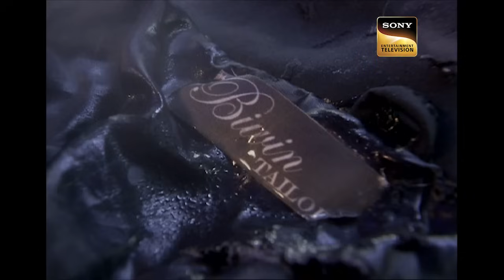क्या एक आत्मा कर रही है Team CID की मदद? | Ghost Stories | 10 Oct 2023 | Full Episode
A spirit is helping Team CID to find the main suspect. One woman can only see that spirit. But Team CID is not ready to believe about in all this. Is it for real that Team CID getting help from a ghost?

à¤•à¥  à¤¯à¤¾ à¤  à¤• à¤†à¤¤à¥  à¤®à¤¾ à¤•à¤° à¤°à¤¹à¥€ à¤¹à¥ˆ Team CID à¤•à¥€ à¤®à¤¦à¤¦? | CID | Ghost Stories | 10 Oct 2023 | Full Episode